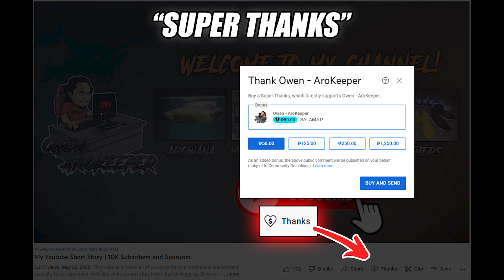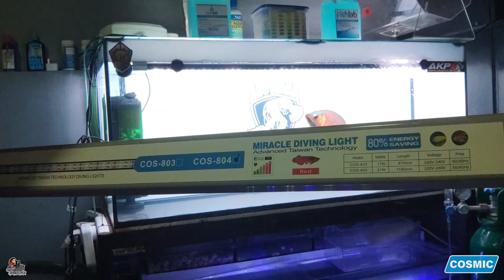Super Red Arowana - Tanning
TITLE: ERF